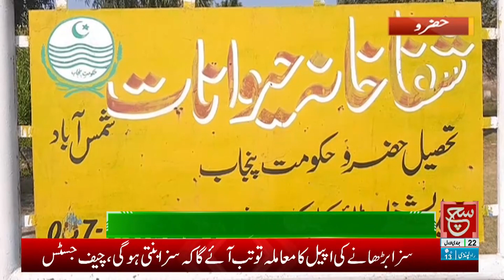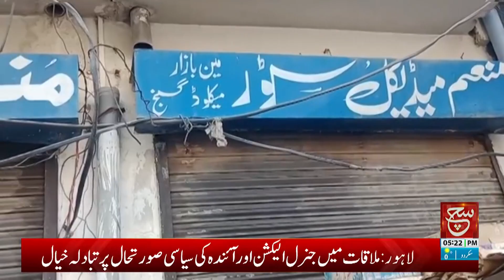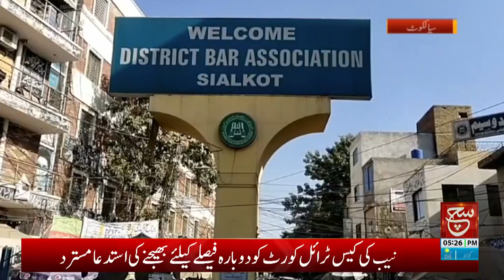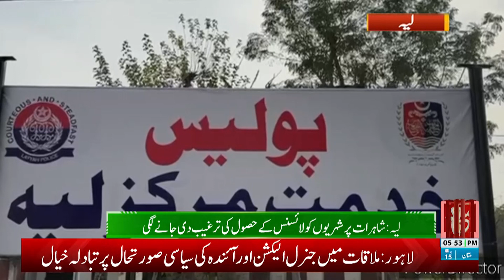Gas shut off problem | Such News Regional Bulletin 05 PM | 11 Dec 2023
گیس کی بندش کا مسئلہ